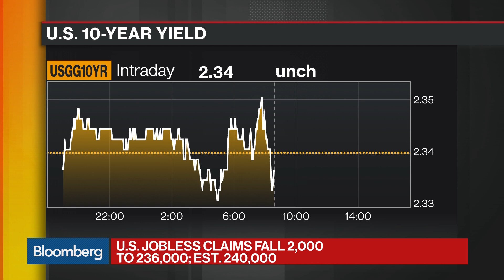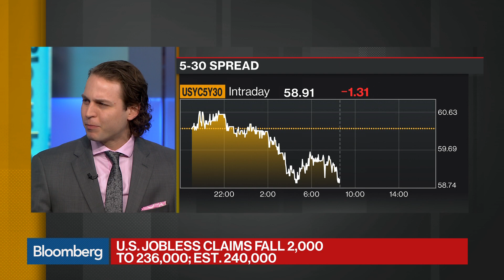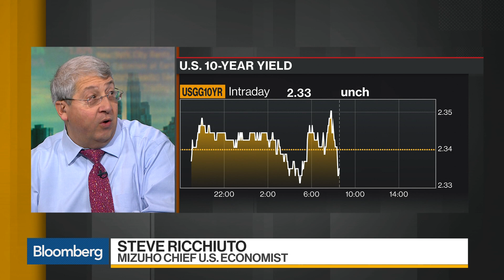U.S. Weekly Jobless Claims Decline to 236,000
Dec.07 -- Steve Ricchiutto, chief U.S. economist at Mizuho, and Bloomberg's Luke Kawa examine U.S. weekly jobless claims and the strength of the labor market. They speak on "Bloomberg Daybreak: Americas."